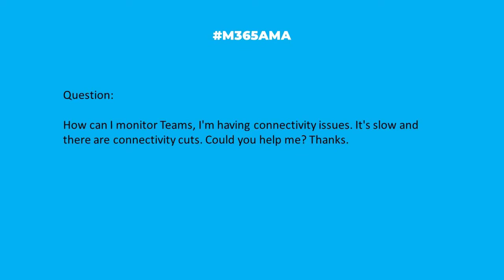M365AMA How can I monitor Teams performance?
In this episode, the M365AMA panel discusses the following community question

"How can I monitor Teams, I'm having connectivity issues. It's slow and there are connectivity cuts. Could you help me?. Thanks."

Some relevant notes/links shared by the team:

-- There is no simple answer to this question, as we discuss in the video. There are network monitoring solutions, telephony quality monitoring, workload-specific monitoring, etc. There are dozens upon dozens of vendors with various monitoring solutions for Teams (and everything else in M365).